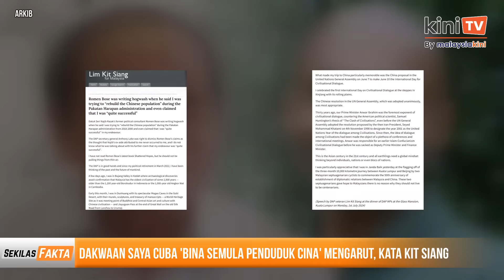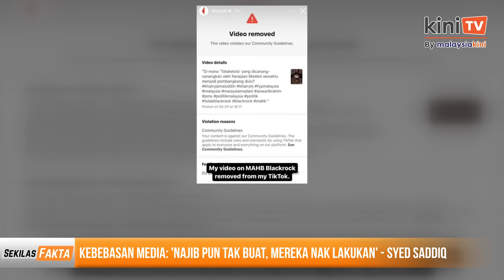Riuh! Anwar sekolahkan pembangkang, PM tegur Menteri KDN, Syed Saddiq 'hentam' kjaan|SEKILAS FAKTA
Antara paparan Sekilas Fakta 2 Julai 2024:

1) ‘Panggil dajjal, ejen Israel, Yahudi…, saya tak peduli’ - Anwar
2) Peruntukan pembangkang? Tunggu saya 'berlari' dulu - Fadillah
3)Dakwaan saya cuba 'bina semula penduduk Cina' mengarut, kata Kit Siang
4)Amanah pula lobi kerusi Kuala Kangsar, Bukit Gantang
5)Kebebasan media: 'Najib pun tak buat, mereka nak lakukan' - Syed Saddiq
6)PM tegur Saifuddin kerana pakai batik pada hari Selasa
7)Dewan gamat! Anwar 'tembak' pembangkang isu penyasaran subsidi diesel

Sumbangan anda kepada KiniTV amat bermakna bagi kami

Jika anda menyukai laporan yang kami hasilkan, kami amat berbesar hati jika anda boleh membuat sedikit sumbangan kepada kami.

Anda boleh menyumbang dengan scan code QR yang tertera di skrin atau klik pada pautan yang disertakan.

Sokongan anda akan membantu kami menjalankan peranan semak dan imbang serta menghasilkan lebih banyak berita yang berkualiti.